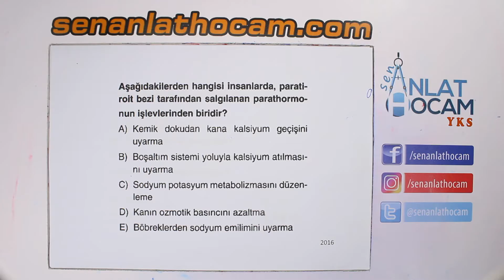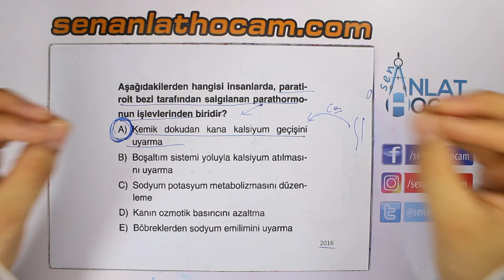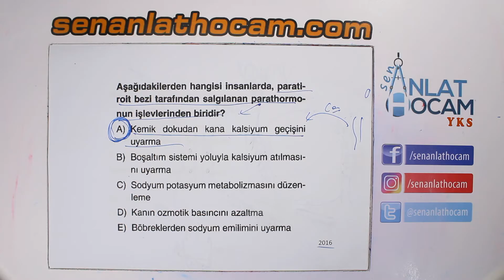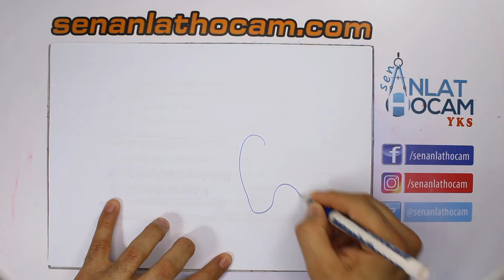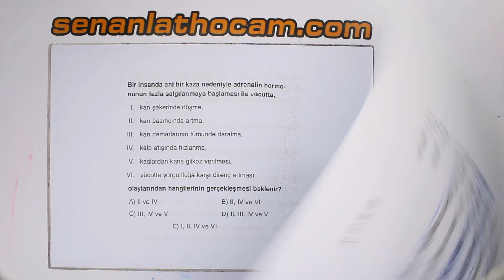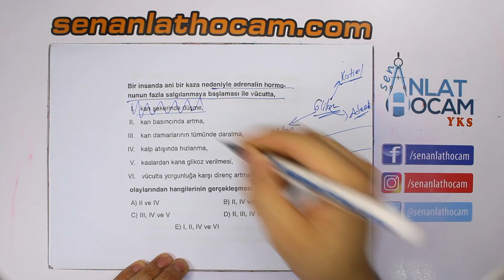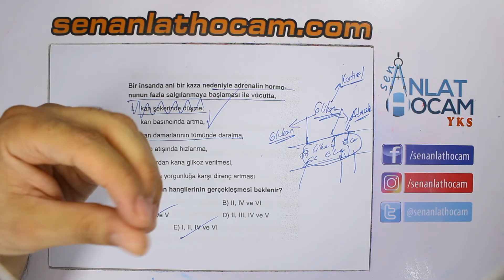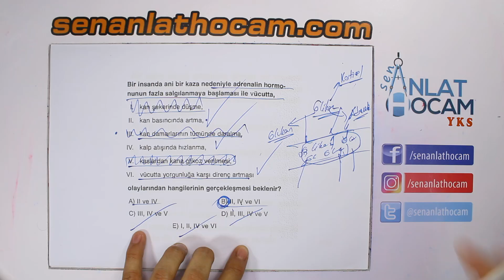11.SINIF SİNİR VE ENDOKRİN SİSTEM SORU ÇÖZÜMLERİ 3 | AYT BİYOLOJİ ✅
11.SINIF SİNİR VE ENDOKRİN SİSTEM SORU ÇÖZÜMLERİ, endokrin sistem çıkmış soru çözümleri,,sinir sistemi çıkmış sorular ve çözümleri,
11. sınıf sinir sistemi çıkmış sorular
sinir sistemi çıkmış sorular 2016
sindirim sistemi çıkmış sorular 2000
sindirim sistemi çıkmış sorular 2019
sindirim sistemi çıkmış sorular 2018Sen Anlat Hocam kanalı , mevcut bulunan derslerimizde sizlere yardımcı olabilmek için ellerinden  geleni yapmaya çalışan profosyonel bir kadro ile çalışmaktadır. TYT ve AYT konularını en ayrıntılı şekilde anlatıp bol soru çözümü videolarla da konuları pekiştirmenize yardımcı olmaya çalışmaktayız.Sizlerde bizlere yardımcı olmak isterseniz kanalımıza üye olup bildirim zilini açmayı sakın unutmayın, aynı zamandan da sosyal medya hesaplarımızı takip edip bu kanalın dahada büyümesi için kendi sosyal medya hesaplarınızda paylaşabilirsiniz.